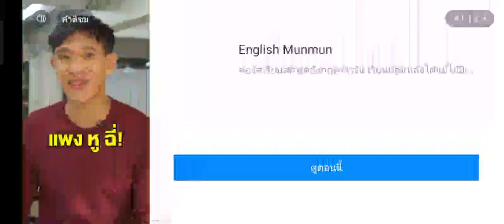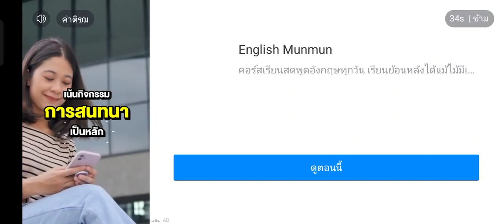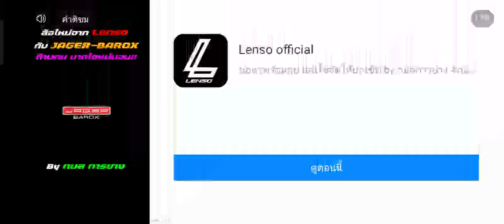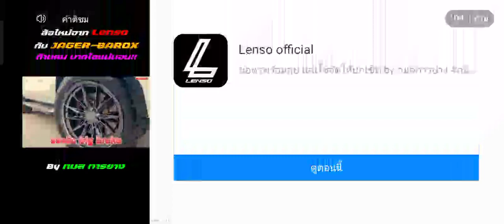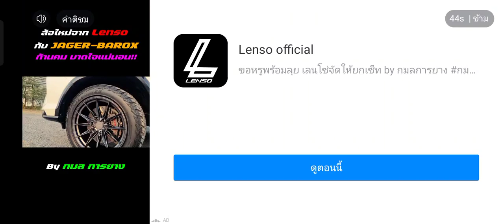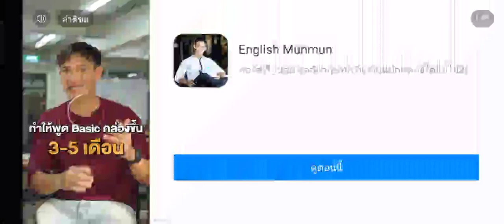z9 in do in up sozk gsicxĵçsrycxĥx5ß7çĵď7xĵxĝĵĥx9ź2ĥźñk8ďķ4ĵckdfĥç7ď8ďĵç8x